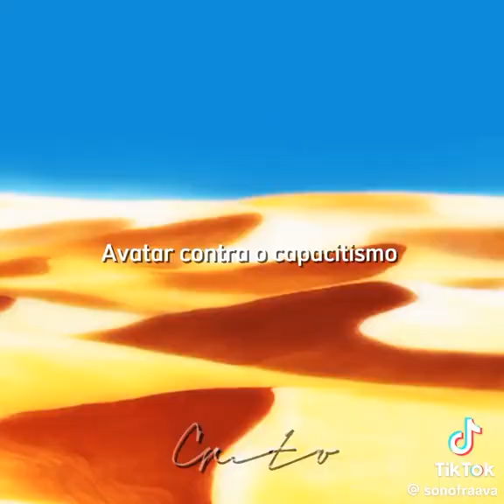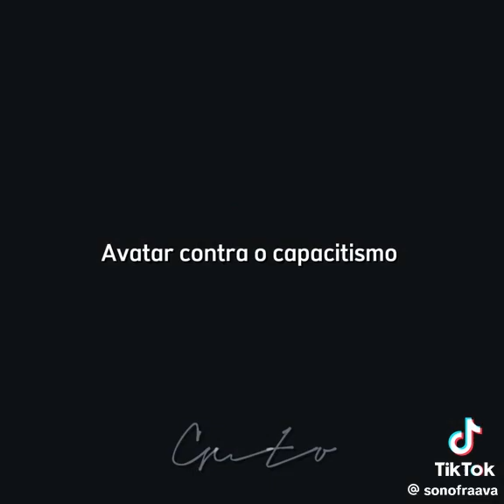Avatar contra o capitalismo